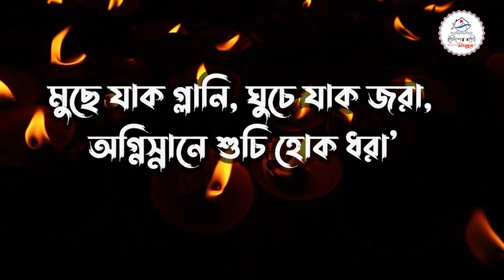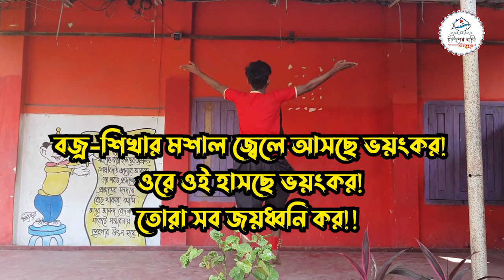বাংলা নববর্ষ ১৪২৯/Pohela Boishakh/Bengali New Year 1429/ শুভ নববর্ষ/পহেলা বৈশাখ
মুছে যাক গ্লানি, ঘুচে যাক জরা,
অগ্নিস্নানে শুচি হোক ধরা’
এমন কল্যাণ প্রার্থনা দিয়েই শুরু আজ পহেলা বৈশাখ, বাঙালিদের দিন। বিগত বছরের মলিনতা মুছে দিয়ে নতুন আলোয় স্নাত বাঙালি জাতি আজ প্রবেশ করছে নতুন বর্ষে। আজ ১৪২৯ বঙ্গাব্দের প্রথম দিন। আজ শুধুই বাঙালিয়ানায় মেতে ওঠার দিন। বাঙালির ঐতিহ্য-সংস্কৃতিকে ধারণ করার দিন।
আজ আবহমান বাংলার রূপ প্রকৃতিকে বরণ করার দিন। আজ যে বাঁশি বাজবে নগরে, গ্রামীণ প্রান্তরে তার সুর অমলিন বাঙালির প্রাণ থেকে নিঃসরিত হবে। মিশে যাবে হাজার বছর ধরে এই বাংলায় আমাদের প্রপিতামহদের বাজানো বাঁশির সুরে। আজ মাটির টানে ফেরা, বাঙালির শেকড় সন্ধানের দিন।
প্রতিবছরের মতো আজও বাঙালি নতুন বছরকে বরণ করে নিচ্ছে সব বিভেদ ভুলে, নতুন রঙ ধারণ করে। নগরে ও গ্রামে থাকছে দিনব্যাপী নানা উৎসব। এই আয়োজনে নেই কোনও সংস্কারের ছোঁয়া, নেই বিধিনিষেধের বাড়াবাড়ি৷ সূর্যের হাসি ছড়িয়ে পুরনো বছরের সব গ্লানি, অপ্রাপ্তি, বেদনা ভুলে নব আনন্দে জাগবে বাঙালি জাতি।
বিগত ২ বছরের করোনার বাঁধা ভেঙ্গে মঙ্গল শোভাযাত্রা ও রমনা বটমূলের আনন্দ উচ্ছ্বাসে জেগে উঠবে বাঙ্গালীয়ানার রূপ রস আনন্দ। প্রিয় দর্শক শ্রোতা, আজকে বৈশাখের এই বিশেষ আয়োজনটি শেখ করব জাতীয় কবি কাজী নজরুল ইসলামের পঙতিমালার মাধ্যমে--
তোরা সব জয়ধ্বনি কর!
ঐ নূতনের কেতন ওড়ে কালবোশেখির ঝড়
আস্ল এবার অনাগত প্রলয়–নেশায় নৃত্য–পাগল,
সিন্ধু–পারের সিংহ–দ্বারে ধমক হেনে ভাঙল আগল!
মৃত্যু–গহন অন্ধকুপে, মহাকালের চন্ড–রূপে ধূম্র–ধূপে
বজ্র–শিখার মশাল জ্বেলে আসছে ভয়ংকর!
ওরে ওই হাসছে ভয়ংকর!

সবাইকে বাংলা নববর্ষ ১৪২৯ এর অনেক অনেক শুভেচ্ছা।